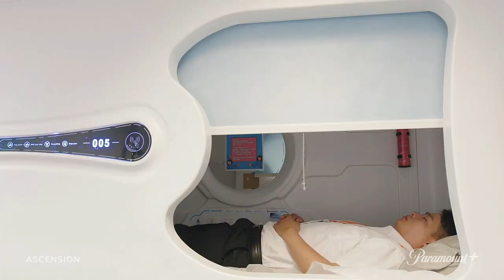Ascension - Official Trailer (2021)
- The absorbingly cinematic Ascension explores the pursuit of the "Chinese Dream." This observational documentary presents a contemporary vision of China that prioritizes productivity and innovation above all.